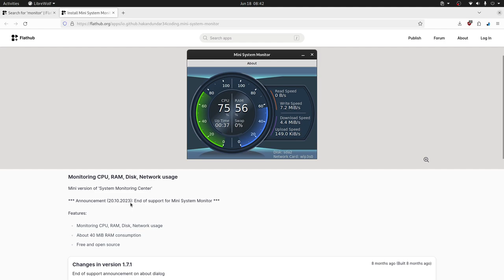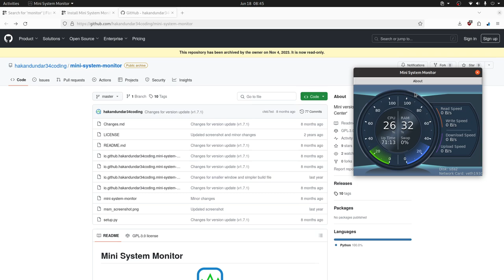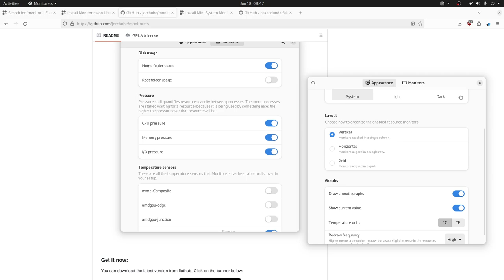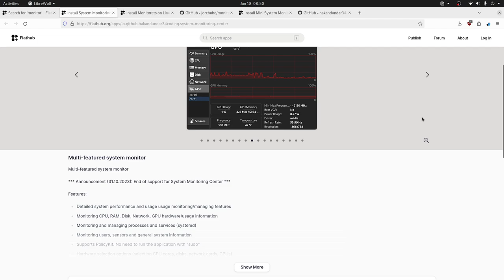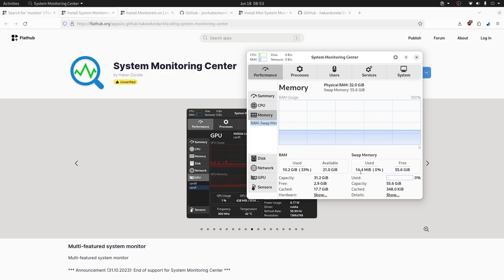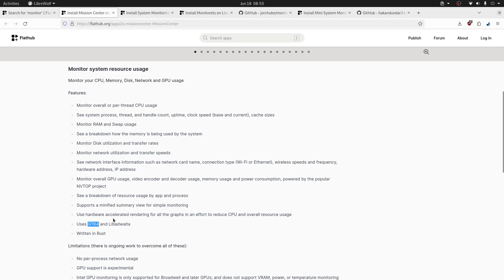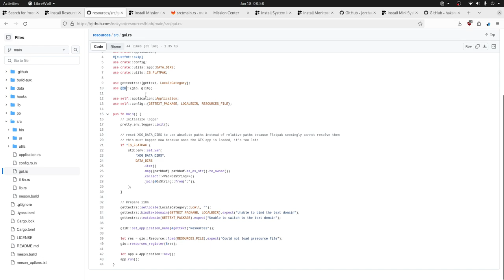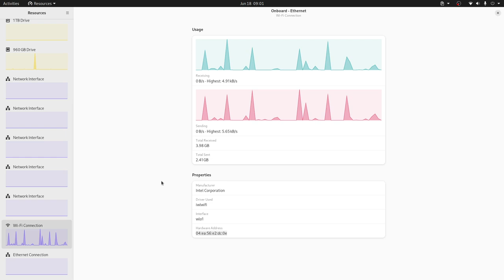5 Herramientas para monitorear tu PC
5 excelente herramientas que te permiten monitorear los recursos de tu PC